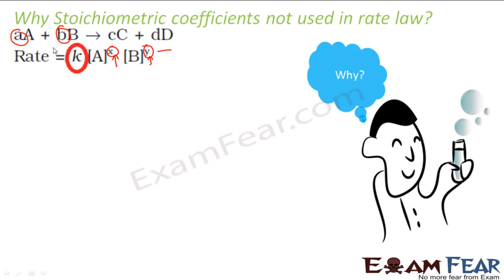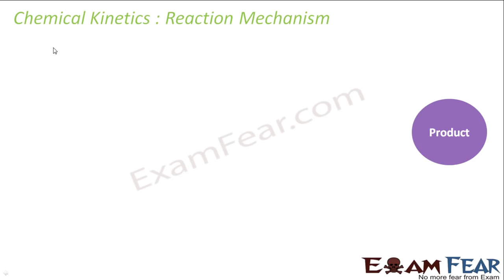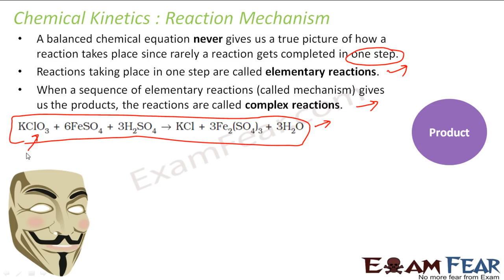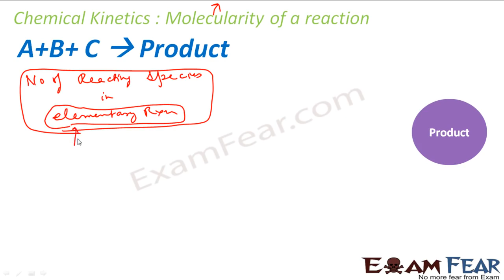Chemical Kinetics Class 11